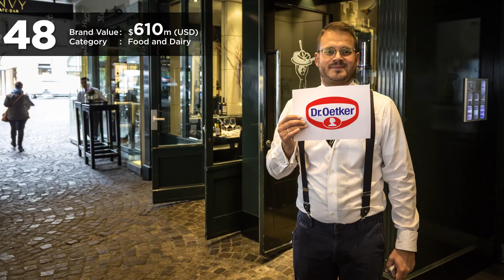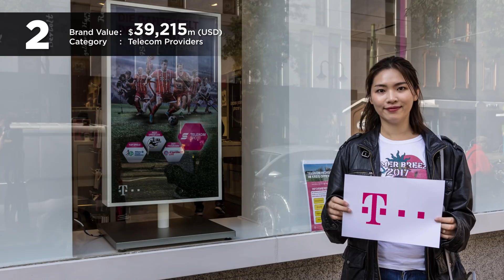BrandZ Top50 Most Valuable German Brands 2018 | Countdown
Just launched: The BrandZ Top 50 Most Valuable Germany Brands 2018. Find out who made it into the first BrandZGermany @BrandZRankings